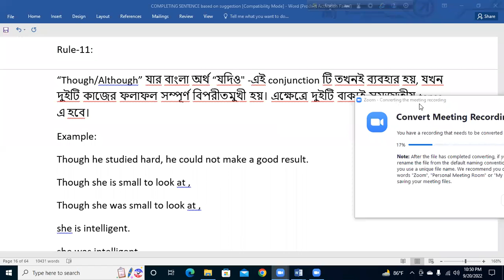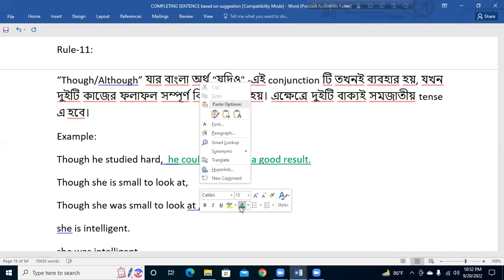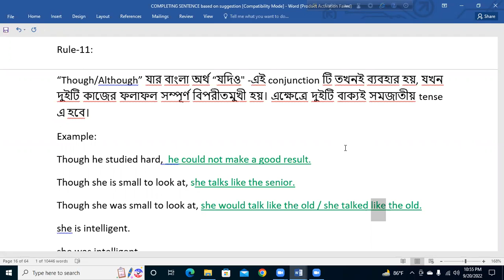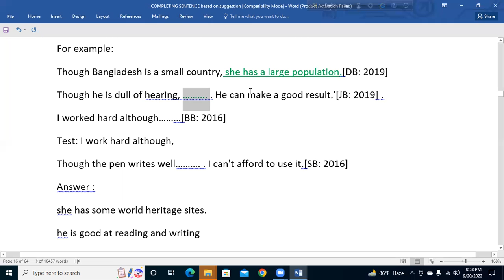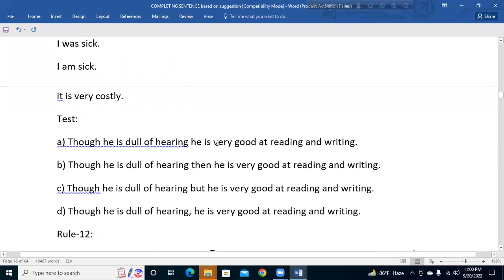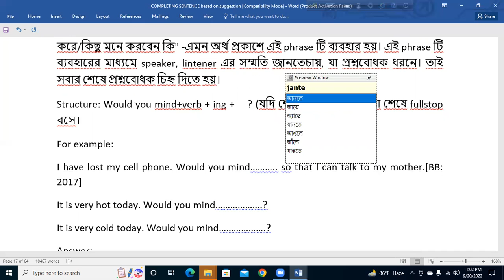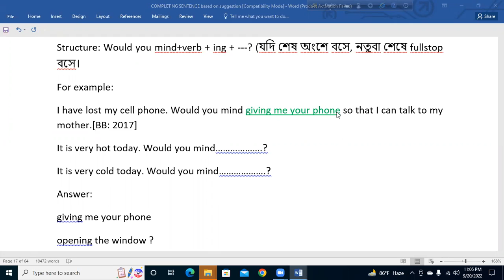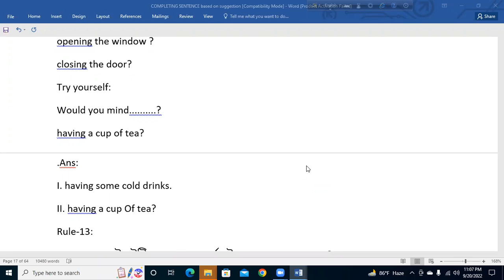HSC || Important Completing Sentences-Short Cut Rules and Suggestion. English 2nd paper II Salim Sir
You can search- SU English Centre Salim Sir in You tube for other videos and go to play-list.
SU English centre. 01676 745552